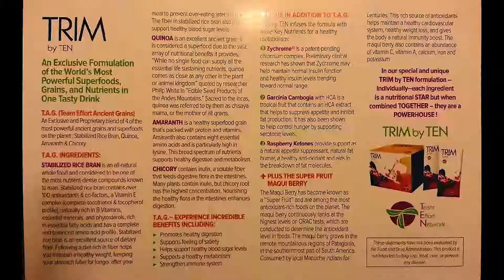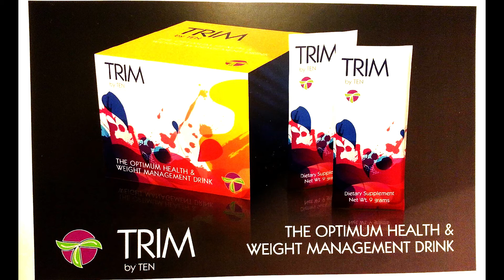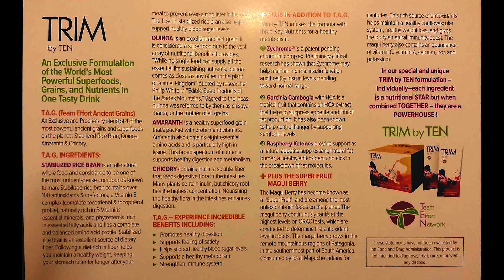TEN Team Effort Network Vitamin Sprays Business 04 03 15 Spanish TEN Team Call Juan Carlos